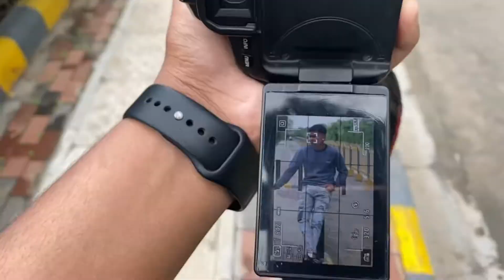Photo shoot Baarish ☔️ 🌧 ni What Laga Di 😢 || Waiting for the rain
Photo shoot Baarish ni What Laga Di 😢|| Photo shoot ||  Waiting for the rain || vlog

I'm on Instagram as its_piyush_nyk. Install the app to follow my photos and videos.